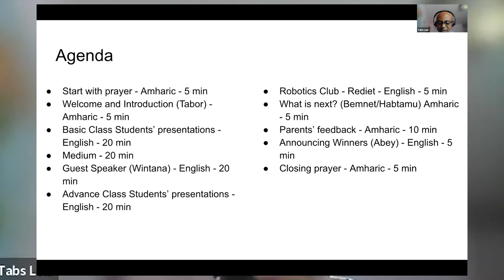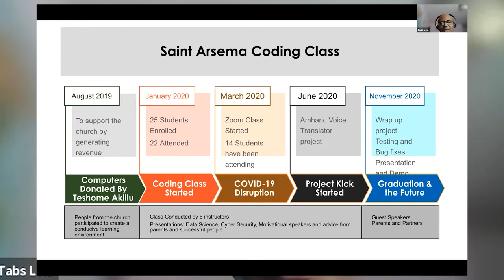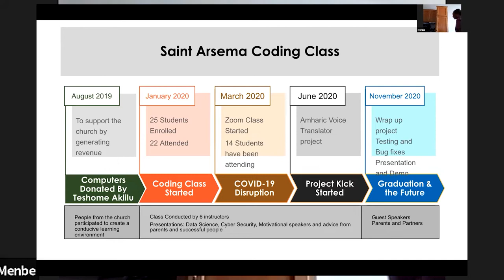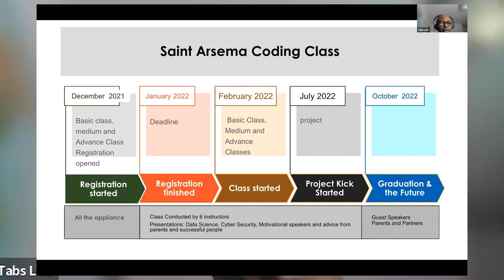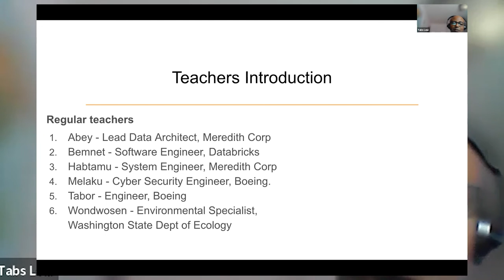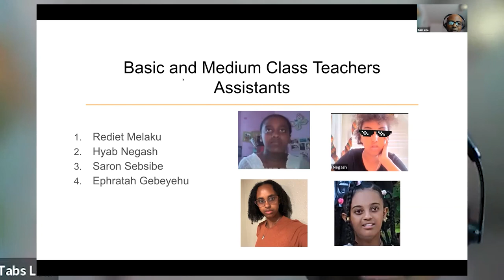St. Arsema Coding Club 2022 Graduation Ceremony